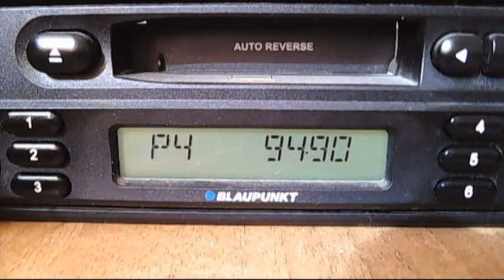fm dx turk activity 14:18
97.2 metro fm
94.9 acik\
90.5 trt1